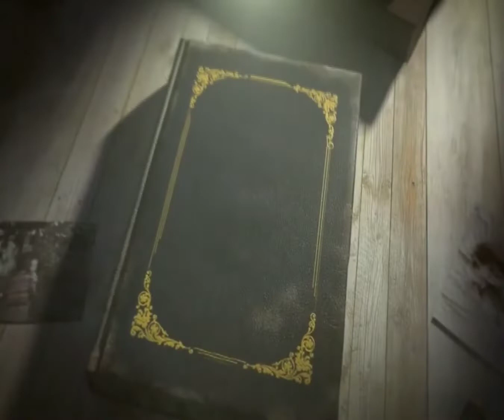হরপ্পা সভ্যতায় শস্যাগার ও স্নানাগার।